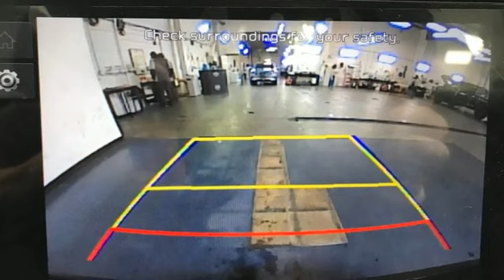New 2023 Kia Forte Christiansburg VA Blacksburg, VA KA230282 - SOLD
Year: 2023
Make: Kia
Model: Forte
Trim: 4dr Car
Engine: 2.0L 4 Cylinder Engine
Transmission: CVT Transmission
Color: AURORA_BLACK
Stock #: KA230282
VIN: 3KPF24ADXPE596183
FUEL EFFICIENT 39 MPG Hwy/28 MPG City! Alloy Wheels, Back-Up Camera, iPod/MP3 Input, BluetoothA®, Apple CarPlay, Smart Device Integration, Lane Keeping Assist. LXS trim. CLICK ME!br /br /KEY FEATURES INCLUDEbr /Back-Up Camera, iPod/MP3 Input, BluetoothA®, Aluminum Wheels, Apple CarPlay, Smart Device Integration, Lane Keeping Assist. MP3 Player, Keyless Entry, Remote Trunk Release, Child Safety Locks, Steering Wheel Controls. br /br /EXPERTS ARE SAYINGbr /Great Gas Mileage: 39 MPG Hwy. br /br /VISIT US TODAYbr /At Shelor Motor Mile we have a price and payment to fit any budget. Our big selection means even bigger savings! Need extra spending money? Shelor wants your vehicle, and we're paying top dollar! br /br /Tax DMV Fees & $597 processing fee are not included in vehicle prices shown and must be paid by the purchaser. Vehicle information and equipment is based off standard equipment as decoded from VIN and may vary from vehicle to vehicle.br / Chevrolet Ford Chrysler Dodge Jeep & Ram prices include current factory rebates and incentives some of which may require financing through the manufacturer and/or the customer must own/trade a certain make of vehicle. Residency restrictions apply see dealer for details and restrictions. All pricing and details are believed to be accurate but we do not warrant or guarantee such accuracy. The prices shown above may vary from region to region as will incentives and are subject to change.